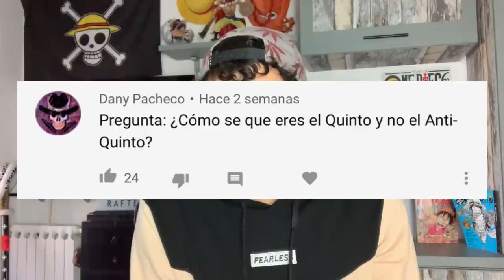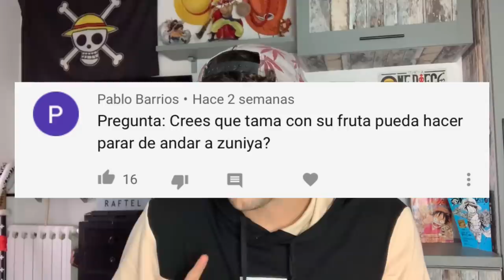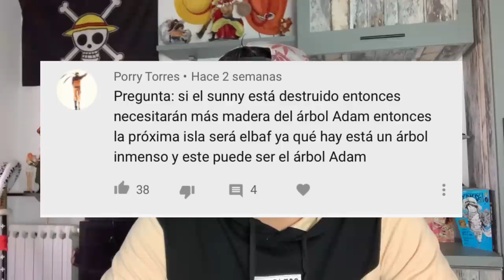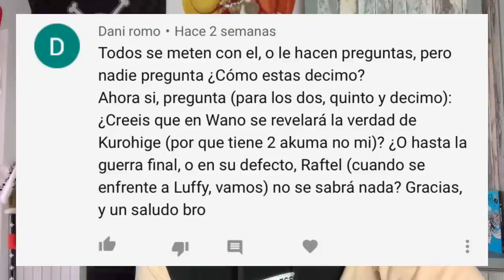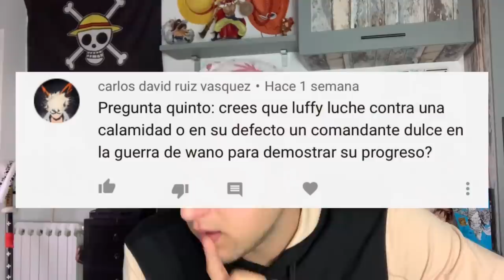¿DESCUBRIREMOS EL SECRETO DE KUROHIGE EN WANO? - One Piece PyR